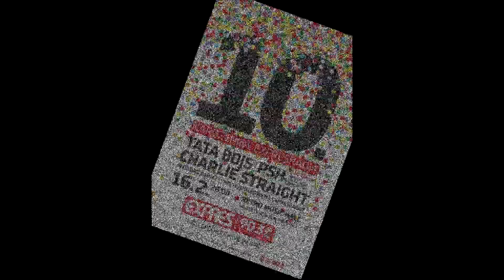10. narozeniny Expresradia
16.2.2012 v Retro Music Hall společně s Vámi, Charlie Straight, Tata bojs a PSH oslavilo pražské Expresradio 90,3 FM své první velké kulatiny